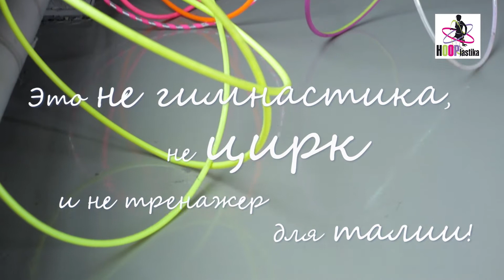Танец с обручем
Группа HOOPLASTIKA представляет:
Это не гимнастика, не цирк и не тренажер для талии!
Это зажигательный, оригинальный танец с элементами жонглирования с использованием обруча для детей и взрослых!
ВЫСТУПАЕМ (корпоративные мероприятия, клубы, свадьбы)
УВЛЕКАЕМ (интерактивные программы, уличные мастер-классы, тим-билдинг)
ОБУЧАЕМ (в группах и индивидуально)
ОБЕСПЕЧИВАЕМ (продажа обручей и сопутствующих товаров)
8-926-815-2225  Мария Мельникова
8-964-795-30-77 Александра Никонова